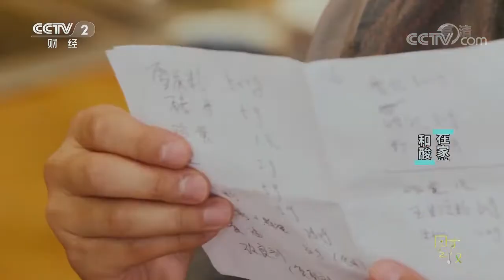酸奶拌馅 蜂蜜和面 酸奶大麻花——街边小吃篇 | 美食中国 Tasty China